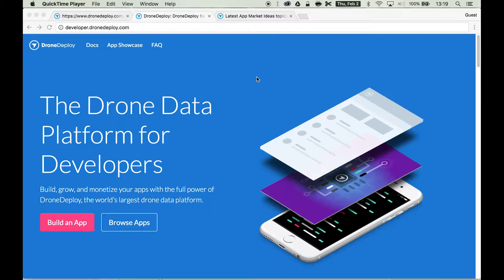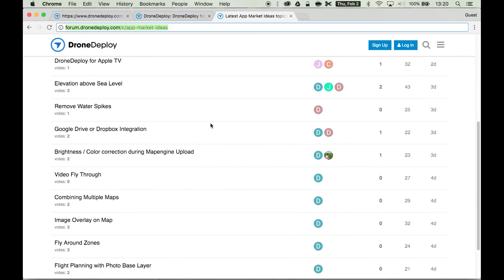Getting App Ideas - DroneDeploy App Market Developers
How to get ideas for apps to build on the App Market. DroneDeploy is the world's largest drone data platform.